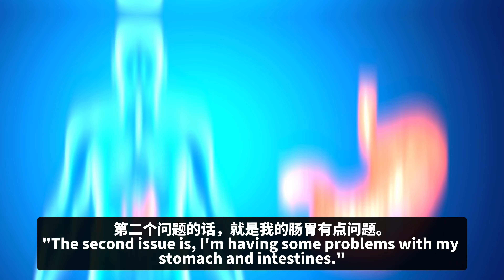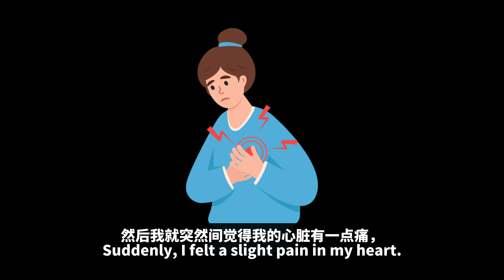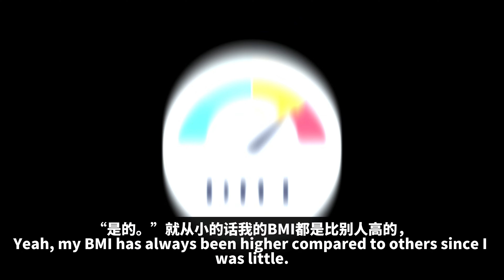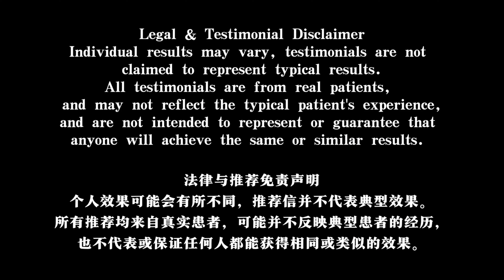Warrior's Inspiring Story: Enn Enn | Conquering 4 Persistent Health Issues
This video is about Warrior's Inspiring Story: Enn Enn | Conquering 4 Persistent Health Issues.
In this video, Enn Enn is telling us how she Conquered 4 Persistent Health Issues. Watch the full story now.

Title: Warrior's Inspiring Story: Enn Enn | Conquering 4 Persistent Health Issues

We cover how Enn Enn solved:
✅ Digestive issues
✅ Over-weight because of hormonal imbalance
✅ Heart pain

🔔 Discover how to boost your immune system with food and nutrition.

✅  About Kim Loh.

My channel focuses on education in nutritional immunology, guiding viewers towards achieving optimal health by shedding light on the intricate relationship between nutrients and the immune system.  I'm also the founder of 'Wellness Warrior Move', designed to help individuals reach their health goals swiftly, conveniently, and safely.

🔔Discover the secrets of nutritional immunology and how to achieve optimal health.

I do not accept any liability for any loss or damage incurred from you acting or not acting as a result of watching any of my publications. You acknowledge that you use the information I provide at your own discretion.